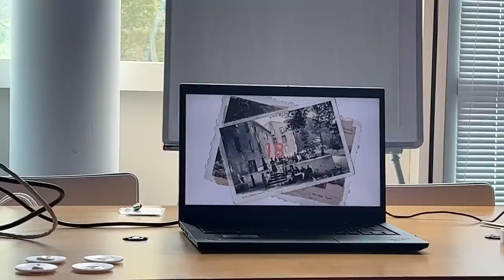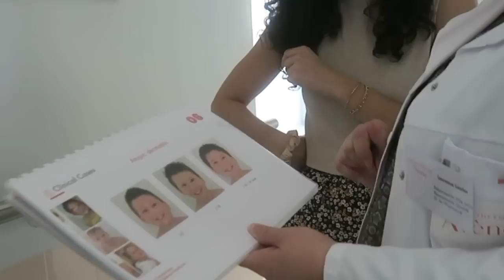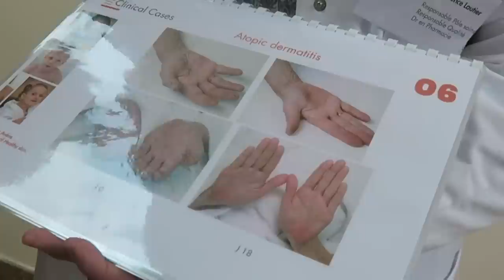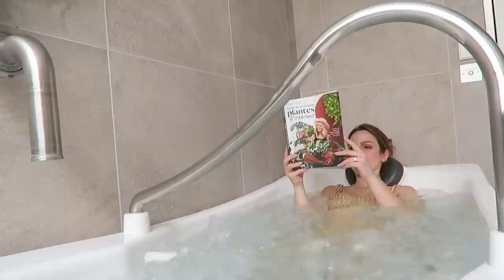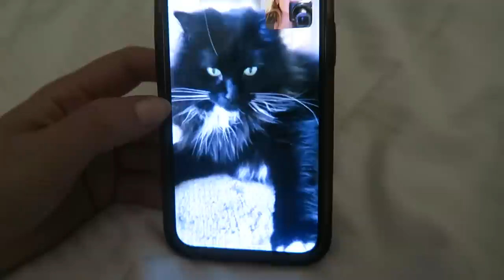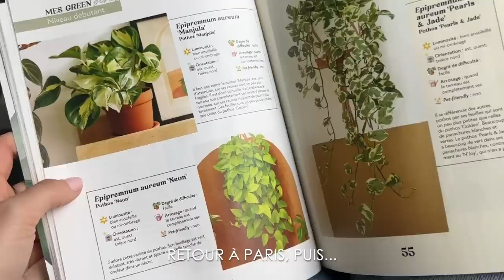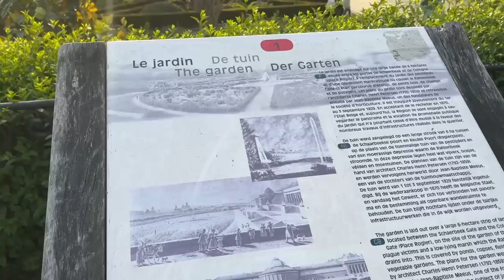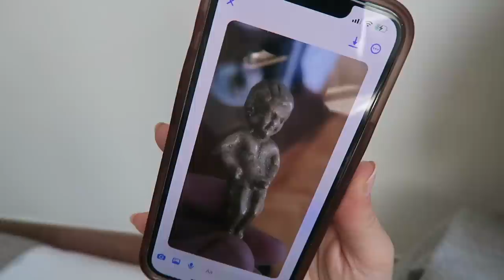SUITE DU VOYAGE EN FRANCE + 1 JOUR EN BELGIQUE ! 😃 🇧🇪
C'est la suite de mon voyage en France + mon court passage en Belgique (Bruxelles) 1 jour ! ;)
J'étais à Avène en France avec l'équipe d'Avène Canada + 3 autres journalistes/influenceurs pendant 4 jours pour un voyage de presse :) On a pu tester Sensicure, un enchainement de soins esthétiques/massages incluant les fameux bains d'eau thermale..!  Laissez-moi vous dire que ma peau était douce après haha...! Sans blague le côté de la station + dermatologique était tellement une visite intéressante : on a vu des dessins d'enfants touchants, des avant-après inspirants, vu toute la dévotion des employés qui y travaille. C'était génial ! La suite se passe pour moi en Belgique, où j'ai finalement pu faire un meet-up promis, après tant d'années ;) BREF ! On termine ça au Canada avec un taste test gourmand de Belgique ;p hehe

● MUSIQUE ●

Summer Solstice on the June Planet - Bali bonds
Fat cat -  Purple planet music
Smile On -  Purple planet music

♥ CODES PROMOS ♥